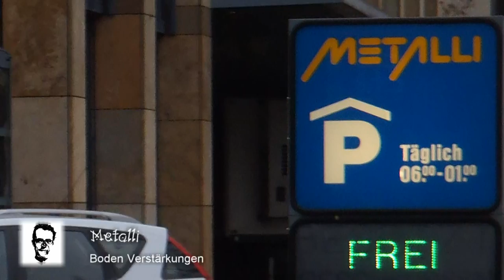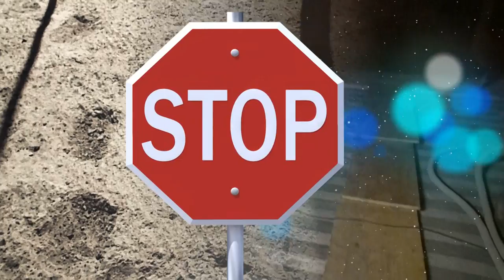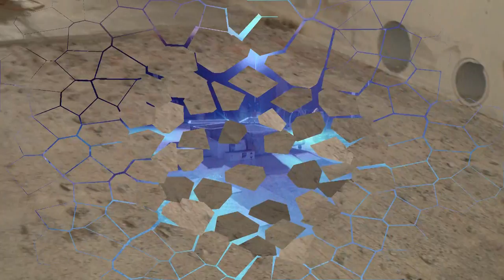Metalli,Zug - Boden verstärkungen im 3° UGTankraum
Ohne arbeit zeit verändere !